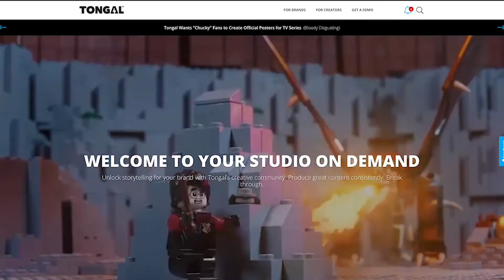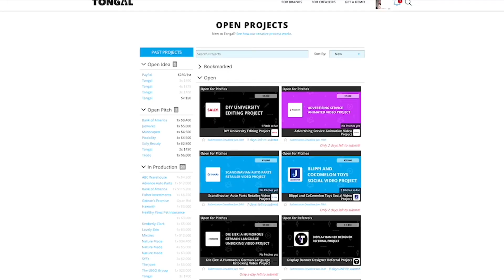The Tongal Update: Elves, Toons & Audio Boons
Welcome to The Tongal Update, your bi-weekly rundown on the content, creators, and creativity coming out of the Tongal platform and community. This week, host Paul Manganella tells us all about the creators behind iHeartRadio's Next Great Podcast, fills us in on what's going on over on Nick's social channels, and takes us on a cartoonishly fun journey through animations of the 1990s.